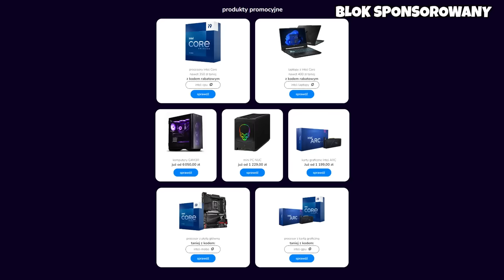TNT za 1$ vs TNT za 1.000.000$! Zarabiam NISZCZĄC Świat!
Laptopa ASUS TUF DASH F15 możecie znaleźć na promocji u partnerów Intela.